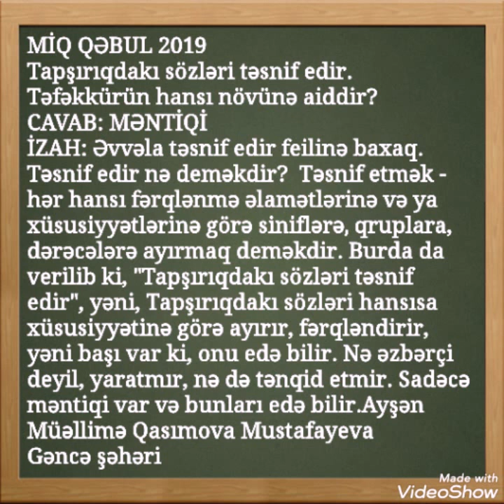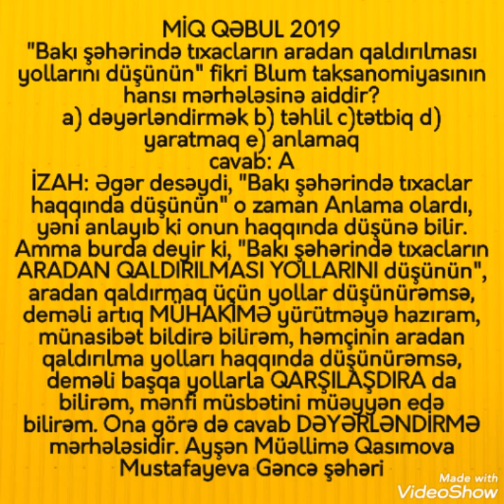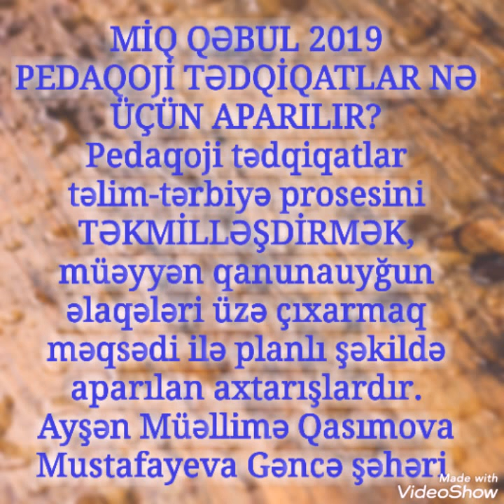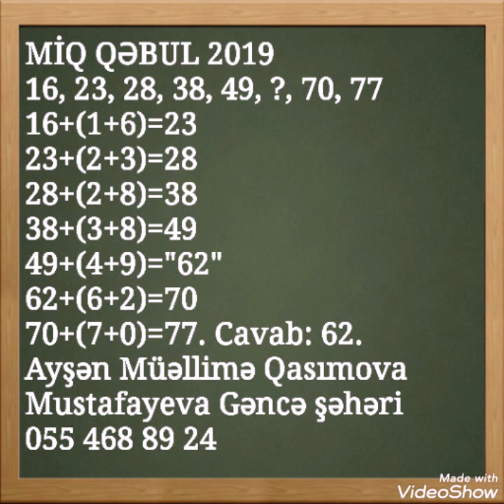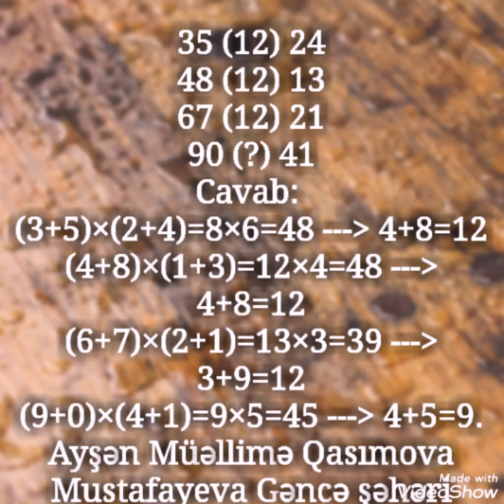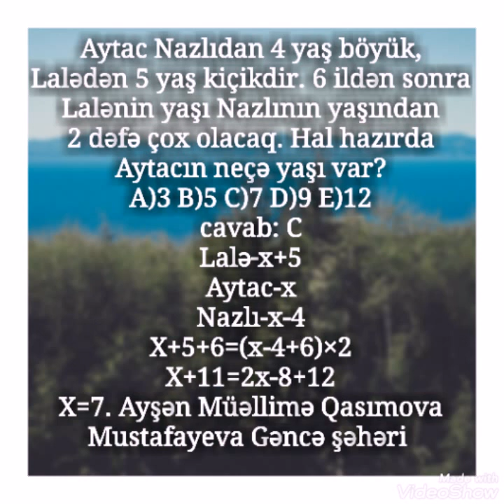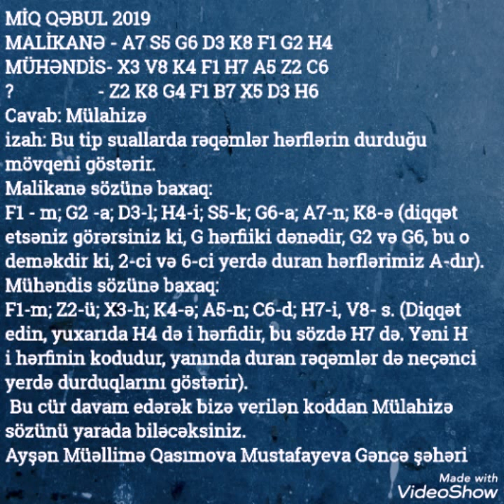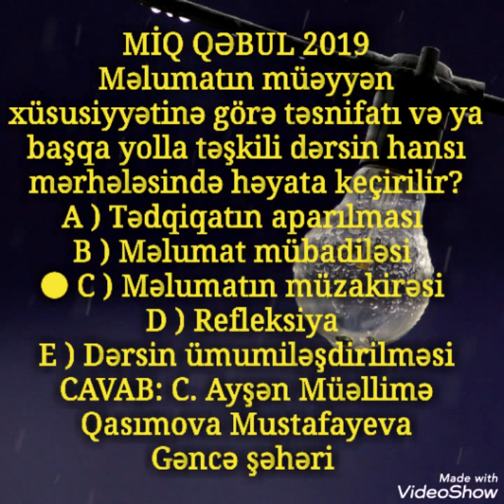MİQ QƏBUL SUALLARI 3-cü hissə